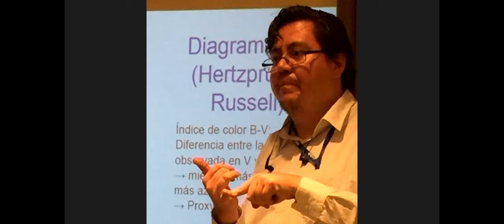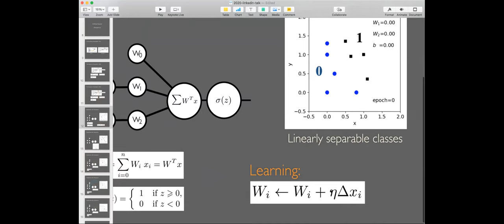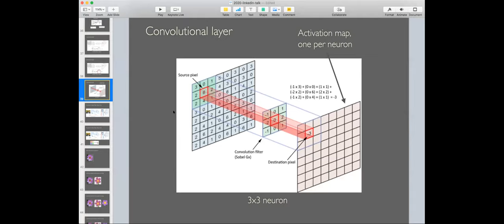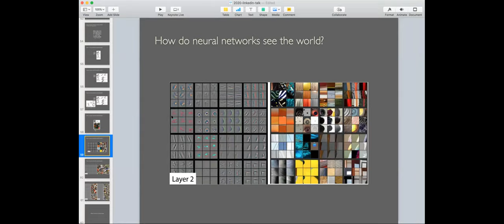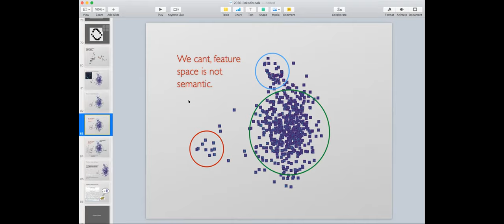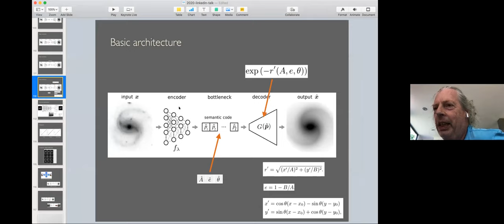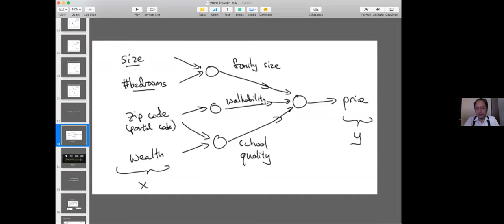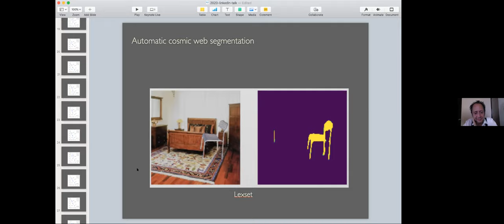Coloquio IRyA 2020.08.06 - Miguel Ángel Aragon-Calvo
Title: Artificial Intelligence in astronomy and the real world: towards interpretable AI
Abstract:
In this talk I will present applications of Artificial Intelligence in astronomy and show the parallels to problems in Industry. I will discuss  the importance of interpretable AI for physical sciences and introduce a new AI architecture I recently developed to explicitly introduce physical processes in Neural Networks.